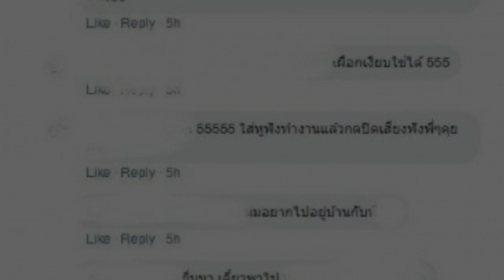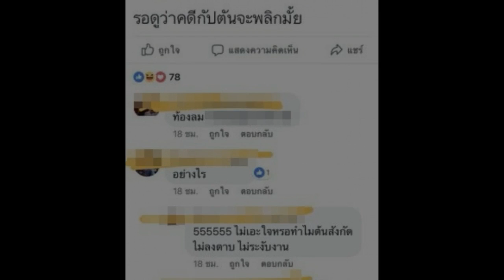“ส่อแววคดีพลิก” หลังชาวเน็ตออกมาพูดเรื่อง น้อง“มิ้ง” อดีตแฟนกัปตัน มีเงื่อนงำบางอย่าง!?